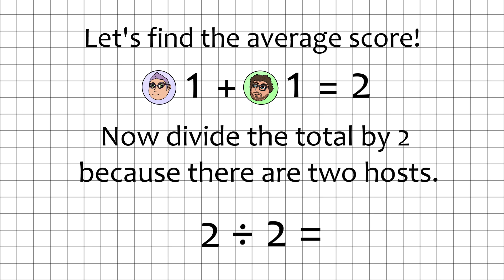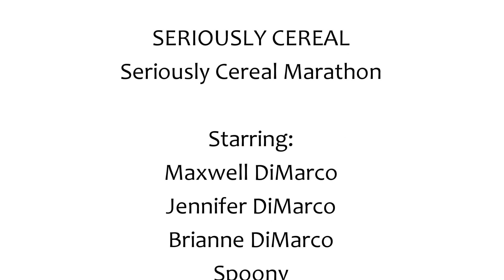ICEE Cereal Review | Seriously Cereal Marathon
ICEE is a brand of slushy that's been in Maxwell and Brianne's lives for some time! So it was likewise a matter of time before it reached the world of cereal, with a special "cools in your mouth" effect! But wait... didn't we review something like this before?